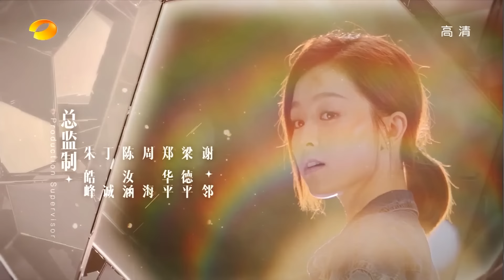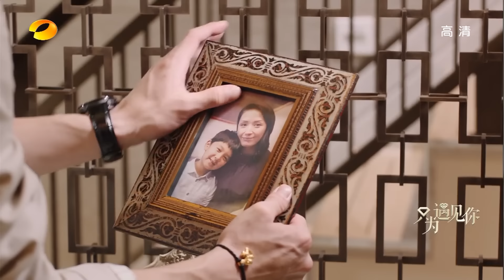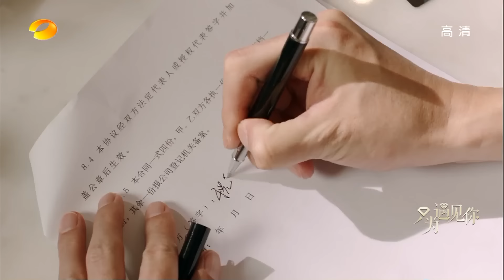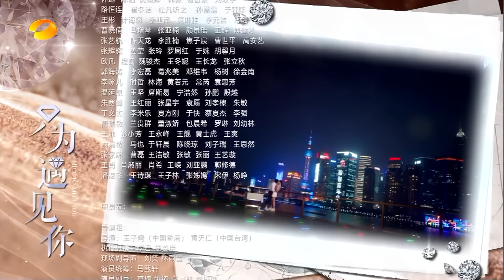《只为遇见你》第18集 Nice To Meet You EP18【芒果TV独播剧场】